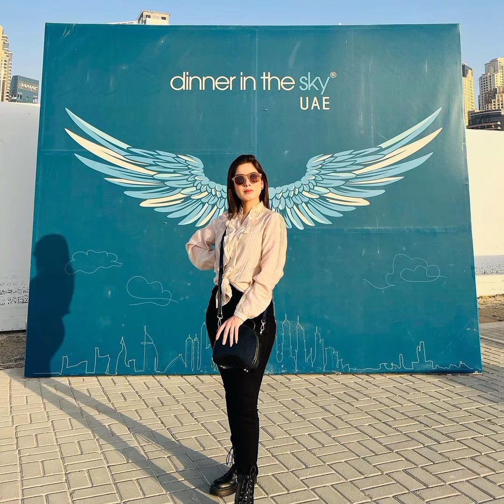Arisha Razi Enjoying Honeymoon in Dubai With Husband Share Romantic Pictures